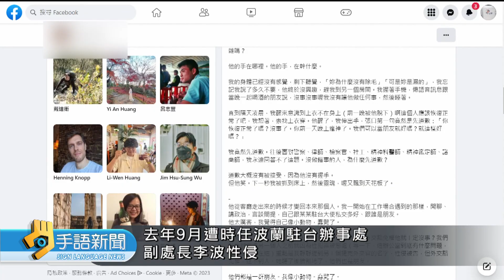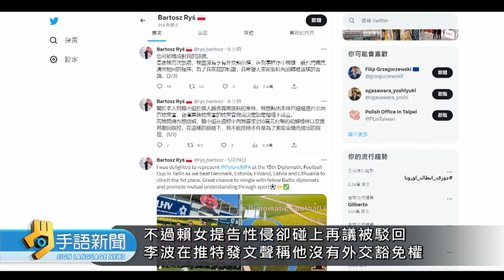前波蘭駐台外交官 遭太陽花發言人控性侵 | 20230612 公視手語新聞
一名曾經參與過"太陽花學運"的賴姓女子，在臉書PO文指控，去年，被時任"波蘭駐台辦事處"的、副處長李波(ㄅ)性侵。但李波在推特回應，檢察官認定相關指控不成立，反控賴姓女子，是為了要索取金錢才提告。對於近期性平事件頻傳，台師大等傳播學界的師生，也共同發起「不要沉默」連署，呼籲性平意識、不應該淪為口號。
🙌每週一到週五 早上8:00-8:30 歡迎收看